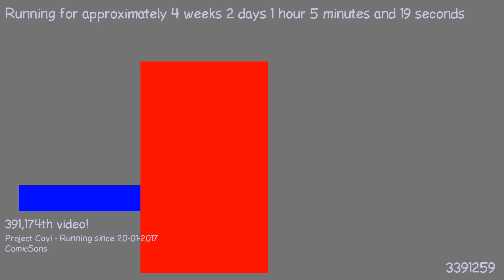1487545775 - Webdriver Cavi - H2